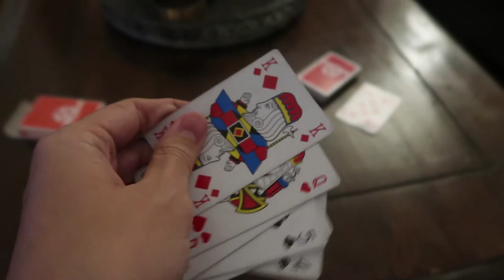PRE PARTY MTV EMA 2019 & shooten met ien I Jaimy Chauncey